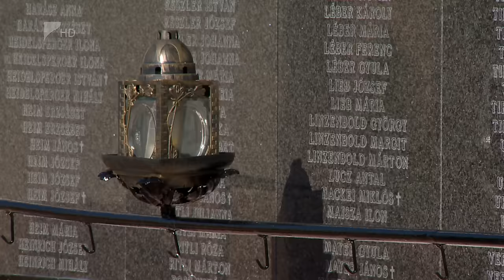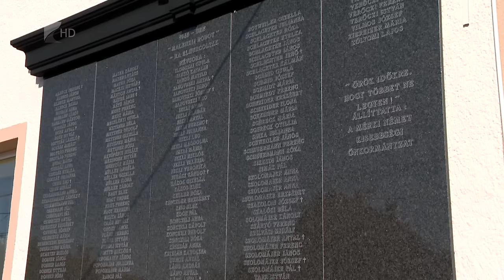Emlékparkot avattak - Kölcsey Tv